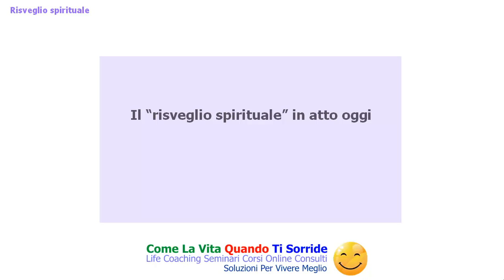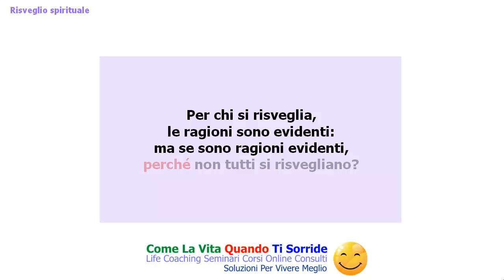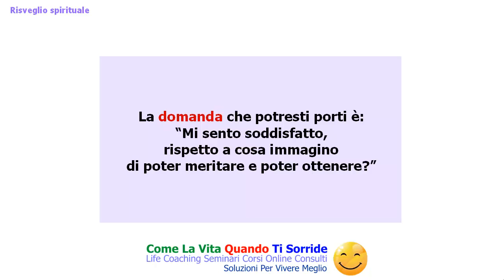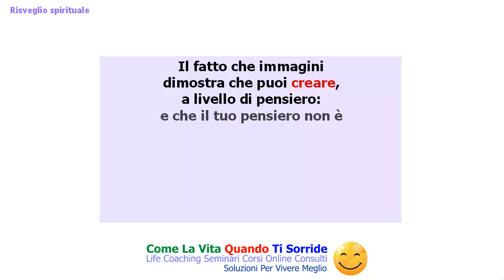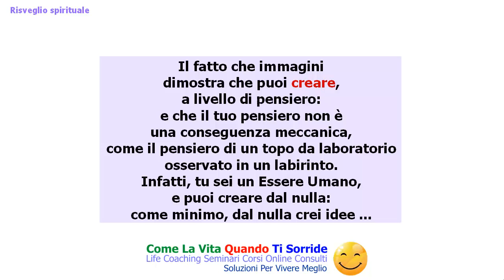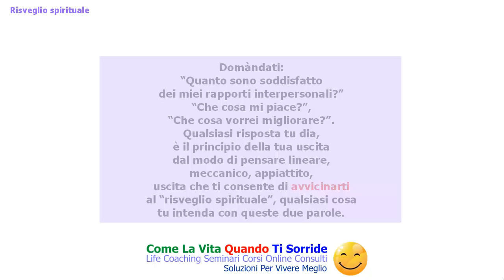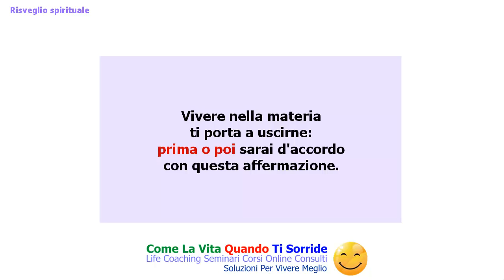Risveglio spirituale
Abituati come siamo alle risposte
preconfezionate, surgelate,
e pronte da fare proprie,
in pochi secondi e senza pensare,
molti di noi si tengono alla larga
da argomenti come il risveglio spirituale,
preferendo concentrare la totalità
delle loro energie sulla ricerca
del piacere immediato, grossolano, e di massa.

Eppure, un numero crescente di persone,
sta raffinando la propria sensibilità spirituale:
si moltiplicano i nomi per chiamare
le correnti di pensiero dedicate
all'introspezione, ma la sostanza
rimane la stessa, ossia ricercare risposte
al di là di quanto si dice ufficialmente,
perché il "sesto senso" ci invita a farlo.

Se ogni tanto ti consideri insoddisfatto
delle spiegazioni materialiste,
sei anche tu sul percorso che porta
al risveglio spirituale: in questo video
scopri sino a che punto.